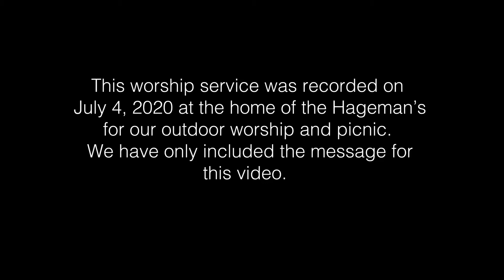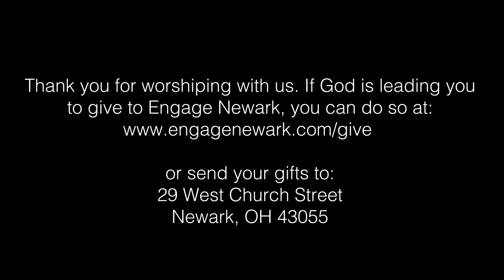Engage Newark July 4, 2020 Liberty and Justice for All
The very foundations of our nation are based upon principles established, lived and taught by Jesus. From the way we respect women, to education, hospitals and caring for the marginalized, our bedrock principles are founded in Jesus Christ.